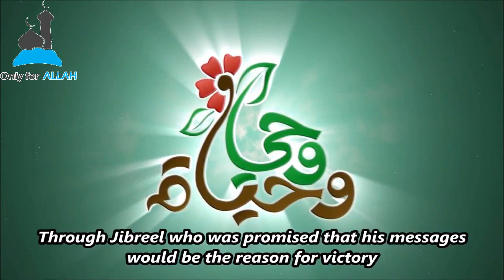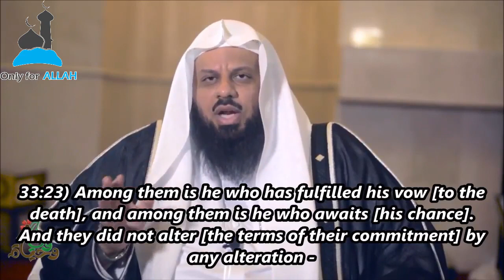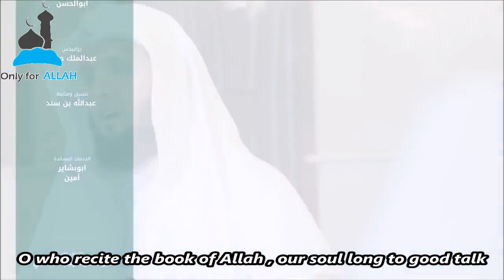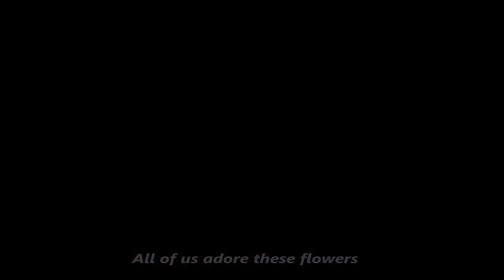Revelation And Life (Episode 6) Promise With Allah: Sheikh Mansour As-Salami & Abu Al-Harith